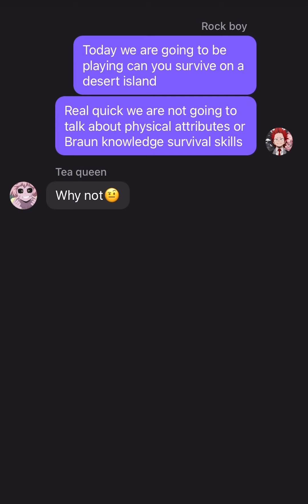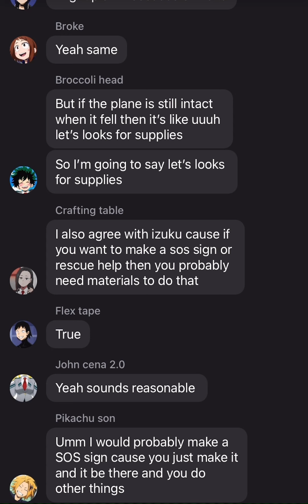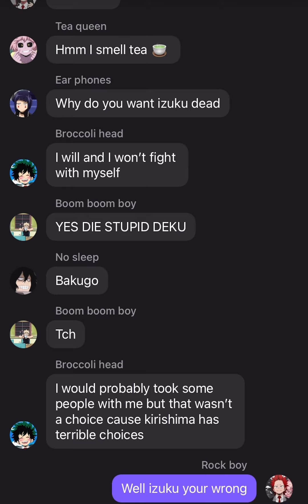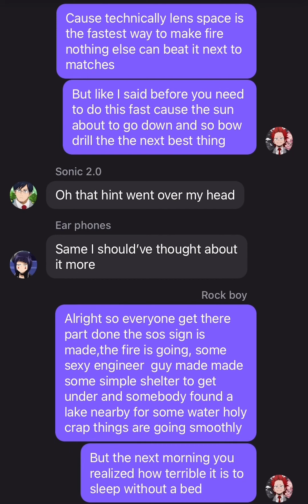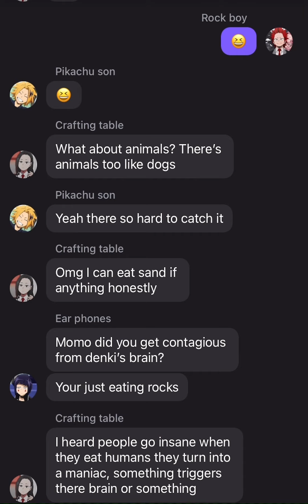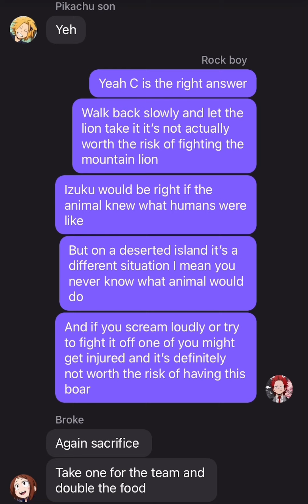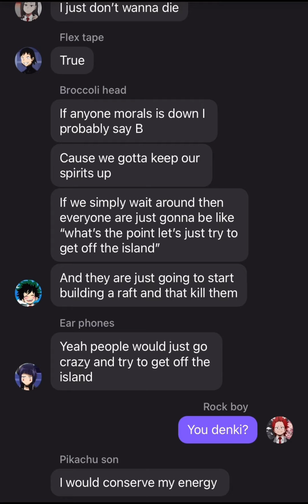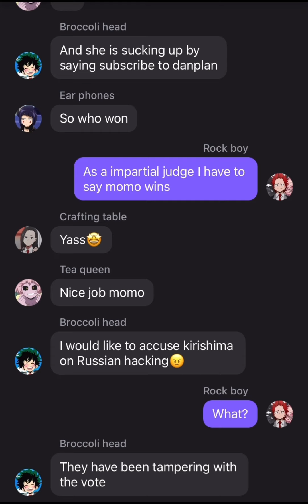STOPLIGHT Trio mha can you survive on a deserted island(DANPLAN)(late 100 subs special)